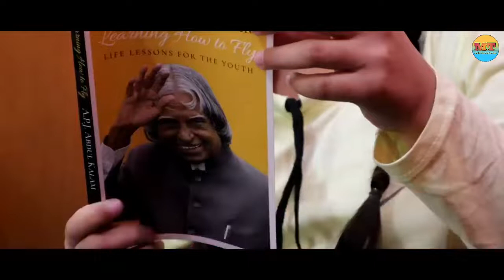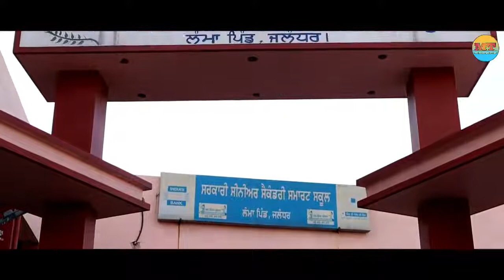ਸੁਪਨਿਆਂ ਦੀ ਉਡਾਰੀ- A short Movie...prepared by Harjit Singh (Math master,GHS SHEIKHE PIND JAL)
ਸੁਪਨਿਆਂ ਦੀ ਉਡਾਰੀ- A short  Movie...
prepared by Harjit Singh (Math master,GHS SHEIKHE PIND JAL)